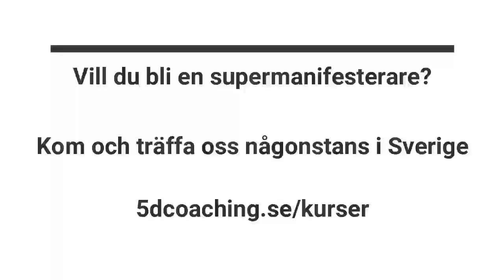Går det att svara på - Vad är meningen med livet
Kan det vara så att vi ska ge livet mening och skapa det vi kom hit för att skapa. Om det är så bör vi ta reda på varför vi är här. Vi kommer åka runt i landet och hålla en kurs i manifestering.

Håkan kommer löpande starta nya MindPower kurser där webbkursen "Hitta och uppnå ditt vill" ingår. När du vet vad du vill ska du programmera in det i ditt sinne och då ändras livet.